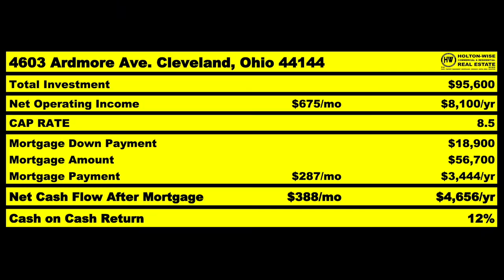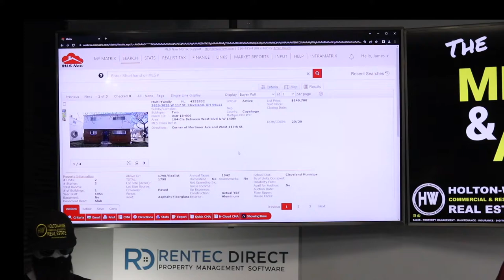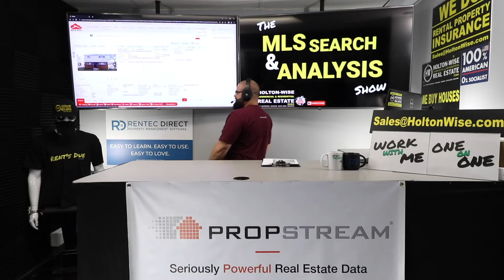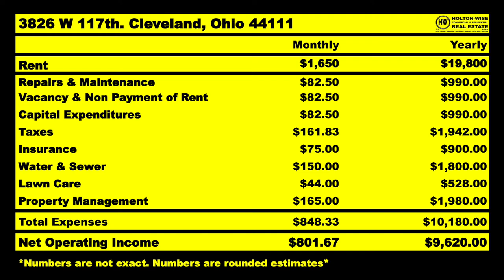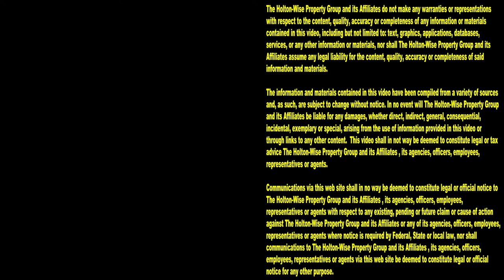Zig when others Zag | MLS Search & Analysis 1,840 - 3826 W 117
You can make a lot of money when you when everyone is investing in one type of asset and you invest in another. During the 1,840th episode of The MLS Search & Analysis Show, Cleveland investing expert James Wise is discussing the importance of zigging when others zag.

📺 HELPFUL RESOURCES
Holton-Wise FAQ